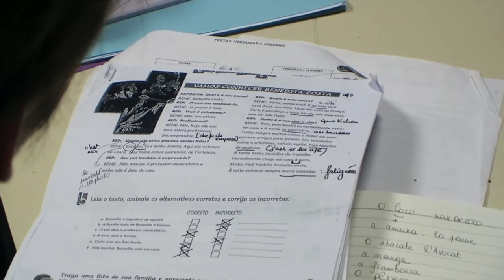Atelier de portugais brésilien - Brasil Afro Funk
Avec Eduardo Gargioni
Atelier proposé par l'association Brasil Afro Funk - Lille

Basé sur une méthode dynamique, approche communicative et ambiance conviviale, les cours de portugais vous permettront de préparer votre prochain départ au Brésil. Attention, cours à l'annexe de la Maison de Quartier de Wazemmes (au coin de la Barraca Zem, 9 rue d'Alger)

MERCREDI
18h15-19h50 Débutants
20h-22h30 Avancés

Loin des clichés, nos artistes brésiliens ont a coeur de promouvoir la culture brésilienne sous forme de bals thématiques, spectacles de musique, danse et capoeira, initiations, stages et cours réguliers. Un plongeon dans l'univers do Brasil !